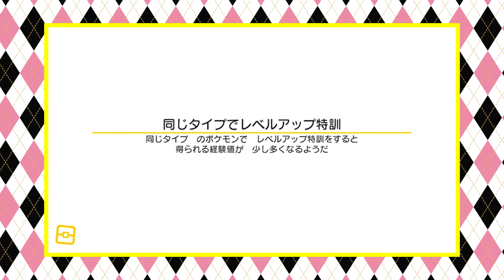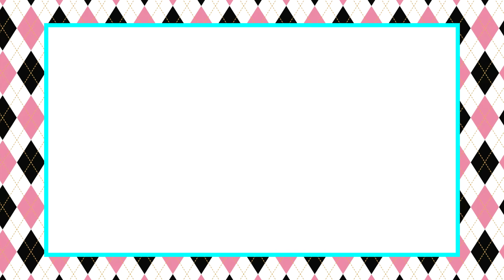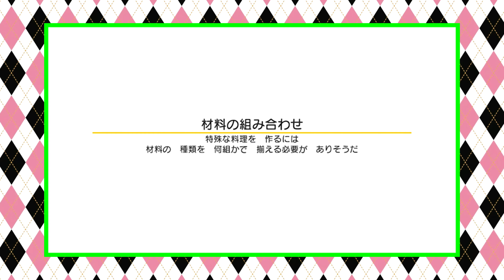ポケットモンスター／第２３話／ポケモンゲームで遊ぼう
子供が楽しめるゲームなどを投稿していきます。

◆月曜日【保護者向けコンテンツ】
＝＝準備中＝＝